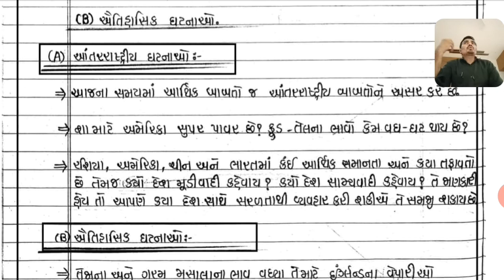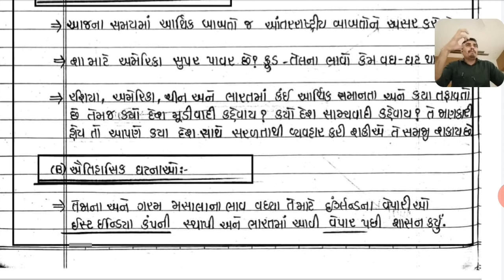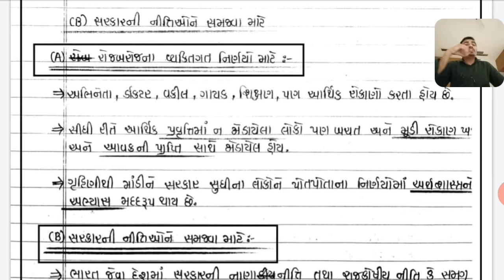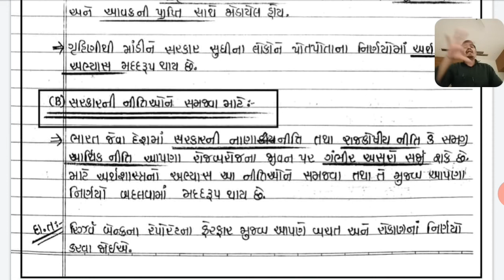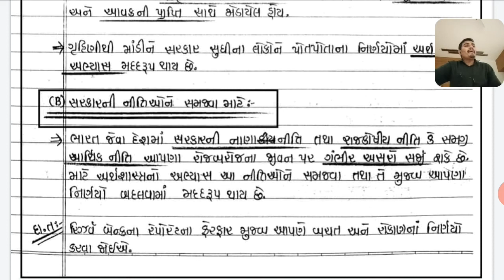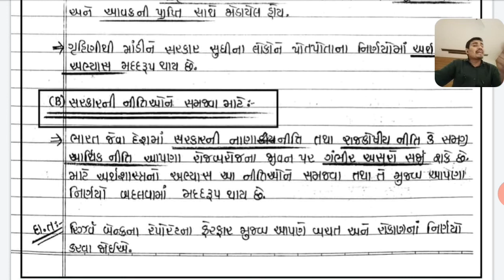Std 11 Com | Eco | Chap 01 | Lecture 05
Chap 1 pdf